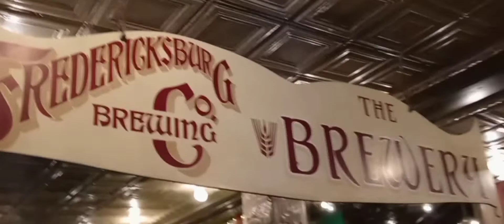Family Photos & Babies First Road Trip (Vlog #21)